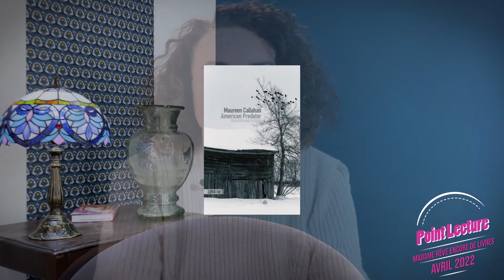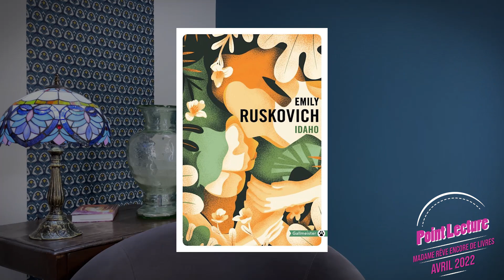Point lecture : Polars, classique et contemporain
Bonjour,

Nouveau point lecture avec 2 polars, 1 classique et 1 contemporain.

0:00 Bonjour !
0:30 American Predator, Maureen Callahan
5:16 La poursuite de l'amour, Nancy Mitford
8:58 Idaho, Emily Ruskovich
12:39 Evergreen Island, Heidi Perks
16:10 Annonce
16:50 bonus

On me l'a demandé mais je m'excuse d'avance, c'est ma wish list commune pour ma famille !